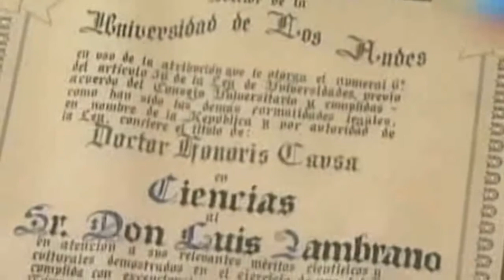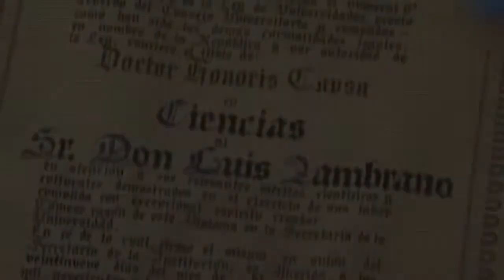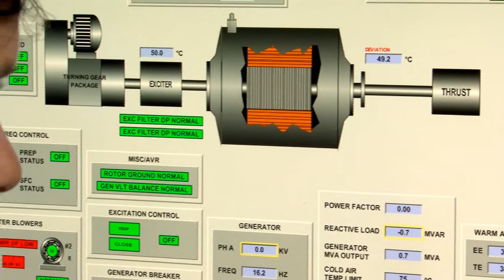TERMOELECTRICA DON LUIS ZAMBRANO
Activación de la primera turbina del complejo de ciclo combinado termoeléctrico, Don Luis Zambrano, El Vigía 15 de agosto 2013.